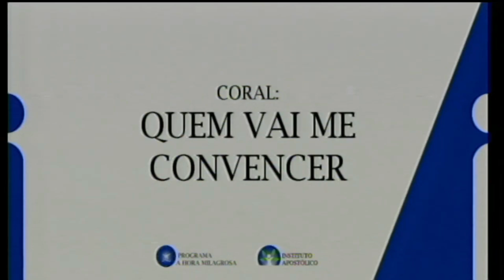Coral: Quem Vai Me Convencer - 27/08/2023 – Congregação São José dos Quatro Marcos-MT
Prometeu aos seus Apóstolos que voltaria no Tempo da Regeneração, como última oportunidade de salvação aos bons e humildes de coração antes da aplicação do juízo final. Faria novas todas as coisas e enviaria um outro Espírito Consolador, semelhante a Ele em poder, virtude e graça, e prepararia na sua Igreja um novo povo para Deus, guiado e protegido por um Pastor por excelência conforme a sua promessa:

Festa Aniversário do Santo Irmão Aldo – 27/08/2023 – Congregação São José dos Quatro Marcos-MT: